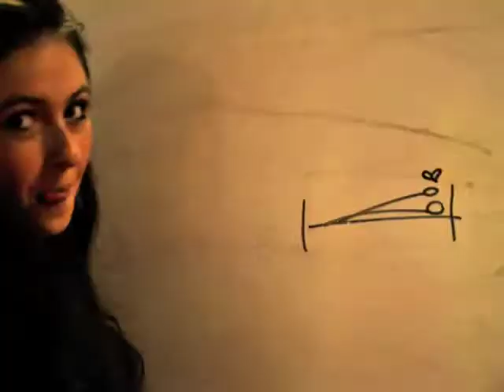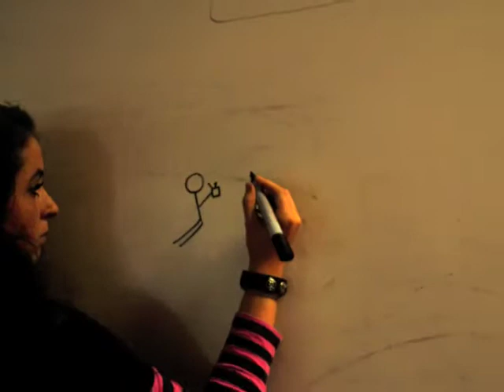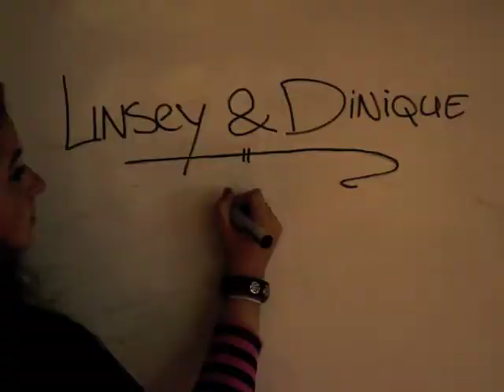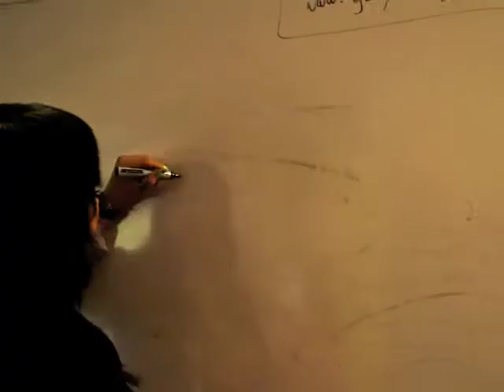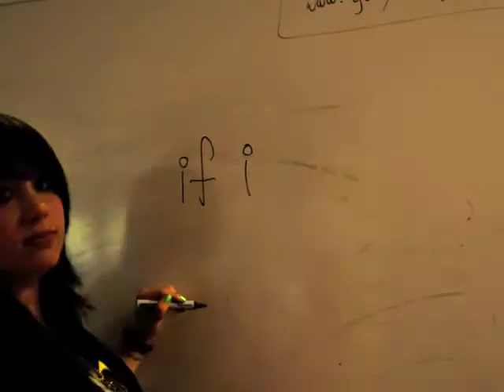Avril Lavigne Things I'll never say - covered by Linsey and Dinique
Animation movie.
Made at school
1300 photo's!
10 hours work!